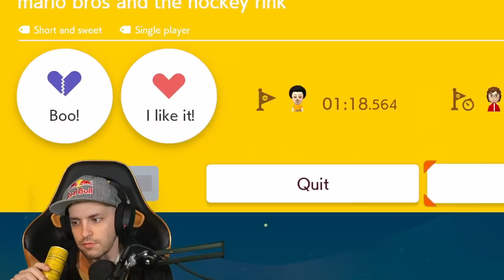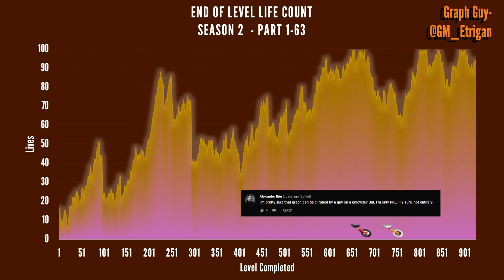This level BROKE me. (s2e63) 1,000 No Skip Endless Expert Levels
This is episode 63 of the No Skip series! Thanks for checking out the episode. If you haven't, you should really check it out since the beginning.

1/21/21.